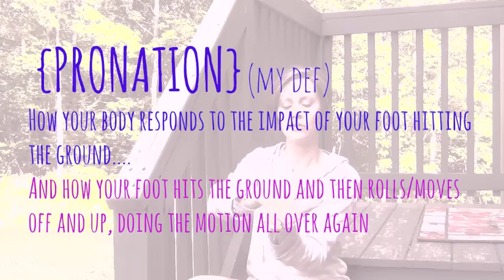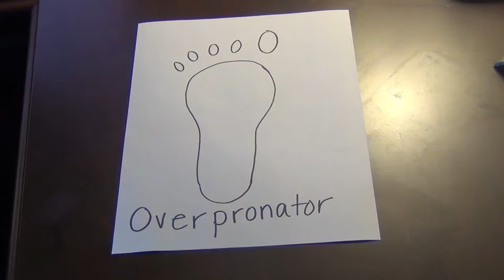Finding the BEST RUNNING SHOE!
I like to make random videos about running...specifically for new runners who need information and just a boost of encouragement.  I started running with my dad when I was 9 and 23 years later I'm still at it.

How to know your pronation type, arch and foot type, and basic shoe last to help you on your journey to finding the perfect fit of shoe.